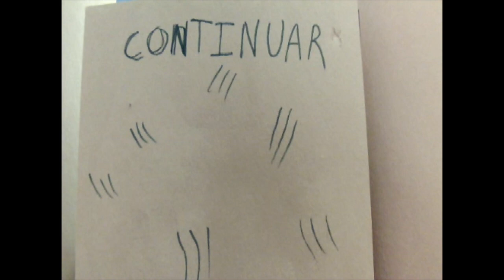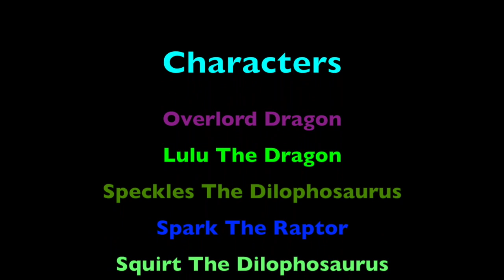Speckles vs. BoneCrasher - The Bullfight + Creep (The Book of Life) Part 2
This is about Bullfighting and Love!!! Watch this it will blow you away!!! Enjoy The Show!!! 🐉